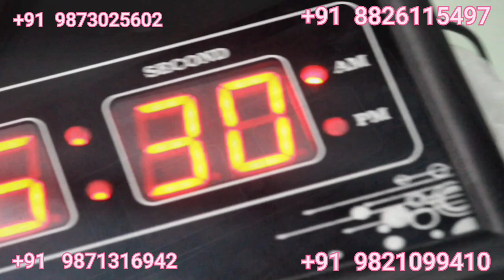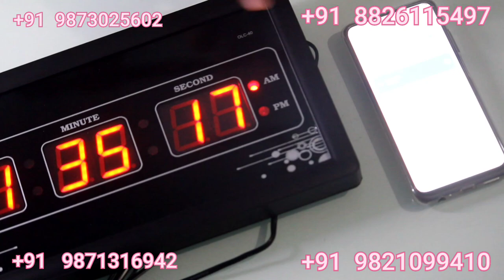Safety Net 4K Spy WiFi Digital Wall Clock // wall clock cheap price / security camera / best spy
🔴 you can cll also to order
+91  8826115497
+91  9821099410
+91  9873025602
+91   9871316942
customer care is active 9 am to 6 PM on working days

Watch live 24 hours on your mobile phone world wide with the help of internet full HD audio video recording with remote playback option, motion detection option to store long time recording
Avi Video Format 4k quality 30 Frames Per Second, The Biggest Memory Card Support 128Gb Flash Card, WiFi Camera With Motion Detection Clear Video Recording Inbuilt Hd voice Recorder
Digital clock Style Spy Camera For Home Or Office Use, Wifi Spy Cam With 12 Mega Pixel Lens For Full HD Recording Easy To Use and Install Inside Any Device - Easy To Hide Small Spy Camera Gadget
Spy Wifi Digital clockCamera With Hd Audio Video Recording, Convenient To Install use to new app Install.
Supports 128GB SD Card, Best Hidden Camera Wireless with WiFi Connectivity for Home, Office, Meeting, Kids and car Nanny Cam
how to use dijital wall clock
best spy camera and cheap price
hidden camera soy camera
security camera
ajanta dijital wall clock camera
TECHNICAL GURU JI LITE VERSION
TECHNICAL SAGAR

इस विडियो मै मैंने एक Digital Wall Clock की Unboxing And Review किया है जिसके अन्दर Hidden Spy Camera है और Mic ही जिससे आप किसी भी Room की Recording कर सकते है |